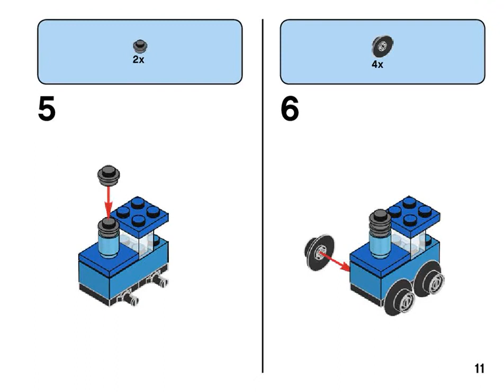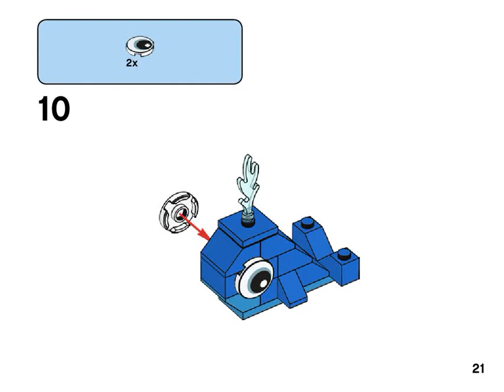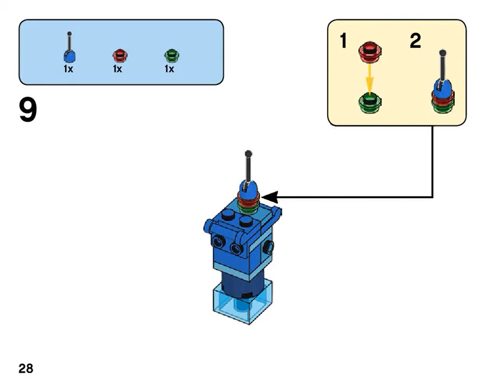LEGO Classic Creative Blue Bricks 11006 Building Instructions (Book 1)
"In this video, we will show you how to build the first 11 models from the LEGO Classic Creative Blue Bricks 11006 set. This set is a great way for kids to learn about building with LEGO bricks, and it includes a variety of different models to build. We will provide step-by-step instructions, so you can build these models with ease. So sit back, relax, and enjoy the show!"

Here are some additional details that you can include in the description:

The set includes 221 pieces.
It is suitable for ages 4+.
The set includes a variety of blue bricks, as well as some other colors.
The models in the set include a house, a car, a boat, a robot, a dinosaur, a castle, a spaceship, a tree, a flower, and a fish.